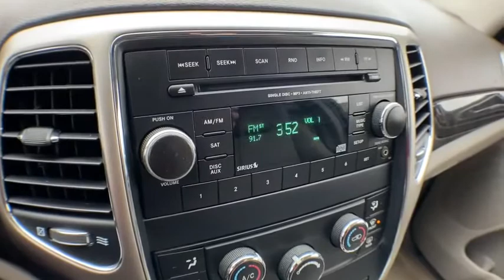2012 Jeep Grand Cherokee Brighton, Novi, Howell, Wixom, Pickney, MI 215320A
Deep Cherry Red Crystal Pearl Used 2012 Jeep Grand Cherokee available in Brighton, Michigan at Brighton Chrysler. Servicing the Novi, Howell, Wixom, Pickney, MI area.
2012 Jeep Grand Cherokee Laredo - Stock#: 215320A - VIN#: 1C4RJFAG8CC154820

Brighton Chrysler
9827 E Grand River Ave

Located At Champion Chrysler Jeep Dodge RAM In Brighton, MI And Available At All 7 Champion Auto Group Locations! To Keep You Safe, We Deliver! FROM OUR SALES FLOOR TO YOUR DOOR! ITS THAT EASY. Recent Arrival!